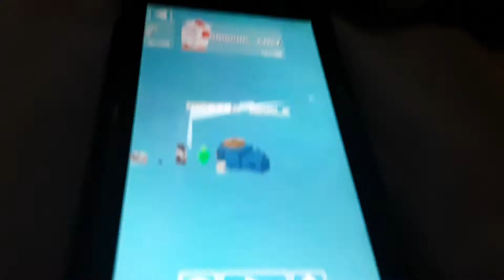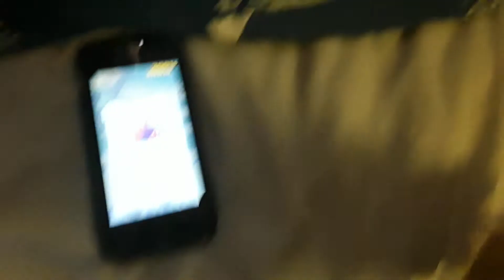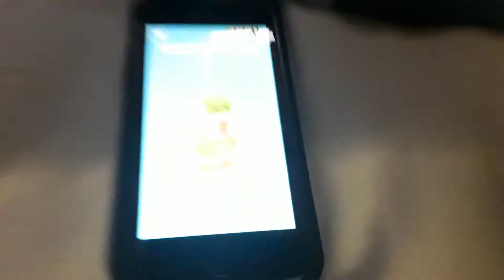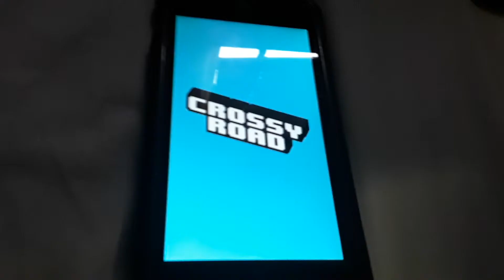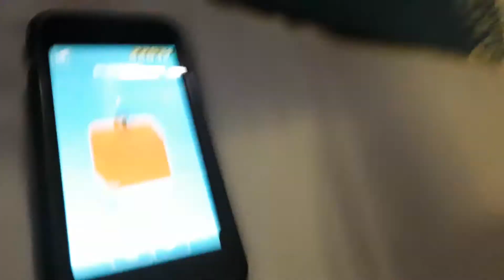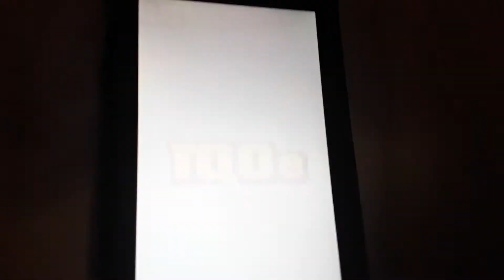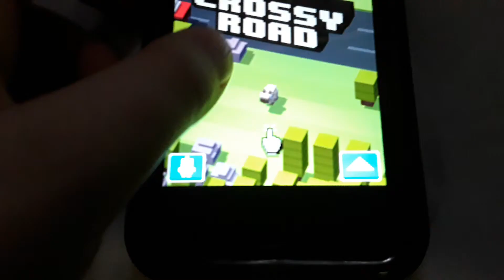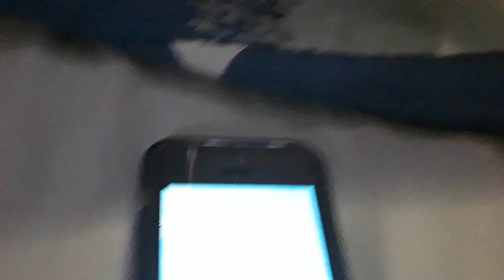Opening 30 new characters on Crossy Road!!